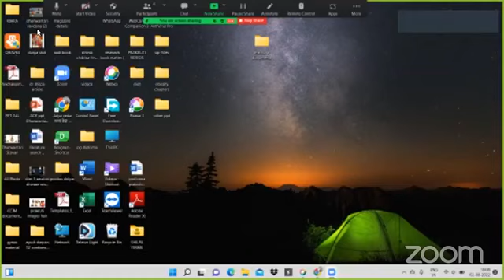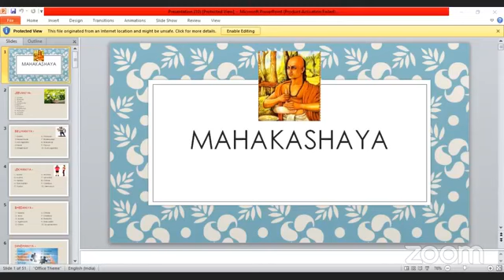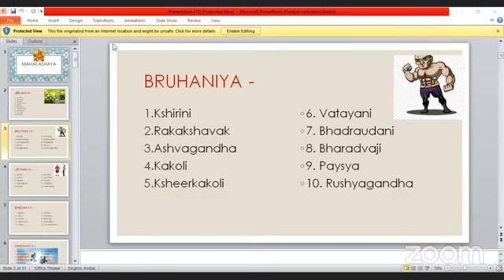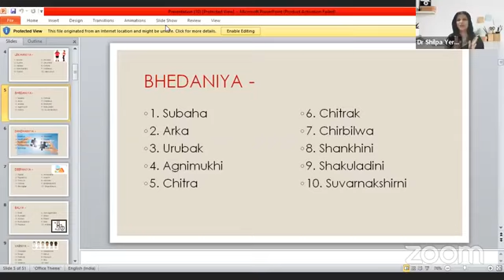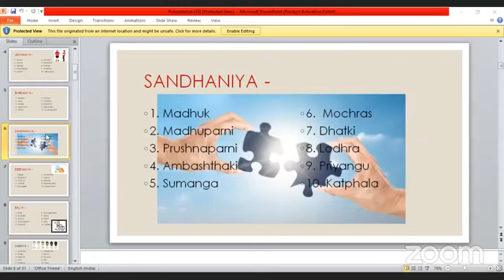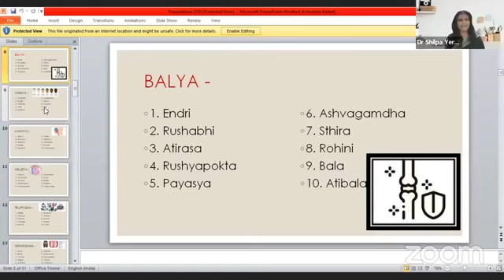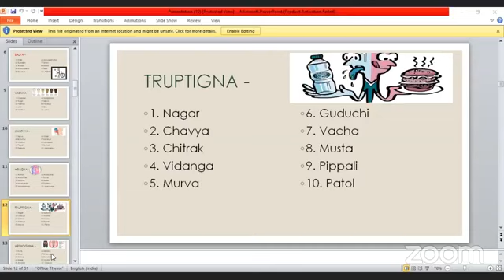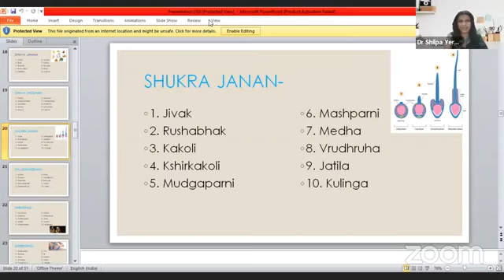स्त्री रुग्ण क्लिंनिकल परिचर्चा 02-08-2022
हमारी वेबसाईट :
​हमारे फेसबुक पेज पर विजिट करें।
*Share The Link as much as possible

नोट :इस यूटयूब चैनल पर उपलब्ध सभी जानकारी और लेख केवल शैक्षिक उद्देश्यों के लिए हैं। यहाँ पर दी गयी जानकारी का उपयोग किसी भी स्वास्थ्य संबंधी समस्या या बीमारी के निदान या उपचार हेतु बिना विशेषज्ञ की सलाह के नहीं किया जाना चाहिए। चिकित्सा परीक्षण और उपचार के लिए हमेशा एक योग्य चिकित्सक की सलाह लेनी चाहिए।